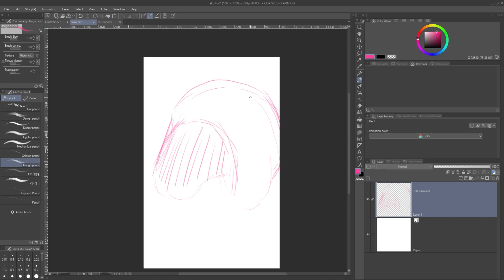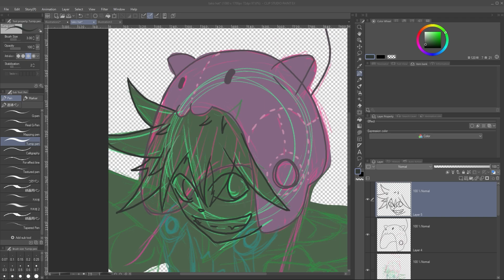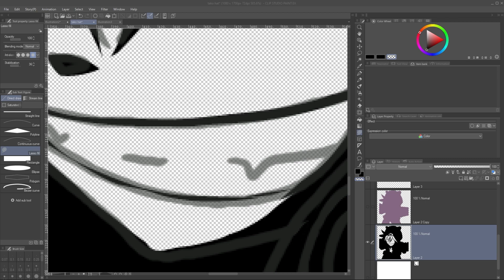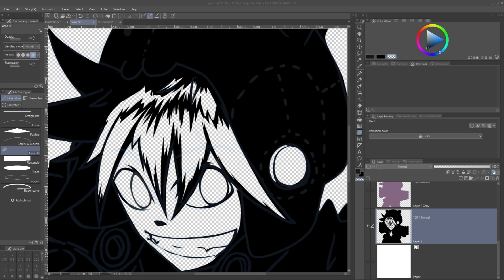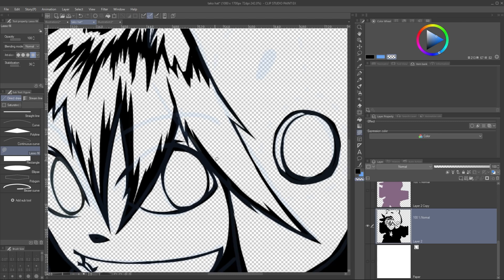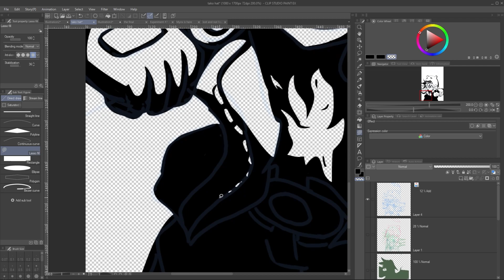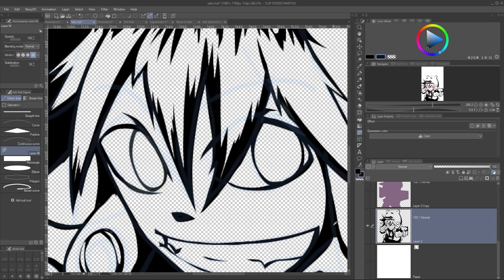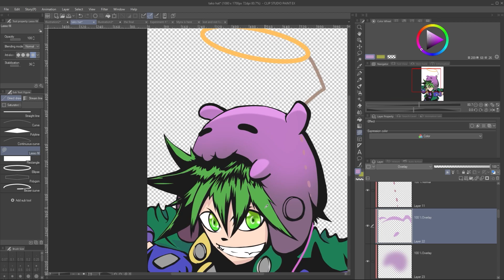【TimeZIP】Takohat, the reveal of a low key fellow Takodachi. || Kiray Vacuo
Been drawing stuff for people for the past few weeks I have to start drawing something for myself

As a fellow Takodachi [a low-key one].
I really want to own at least one Tako merch. but I'm too poor to get one.

So I just drew myself owning one instead.